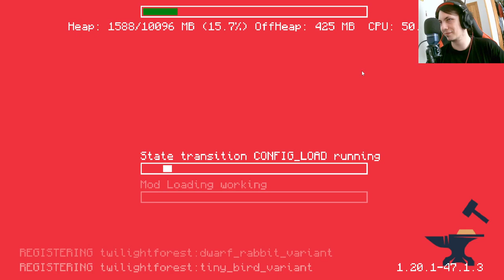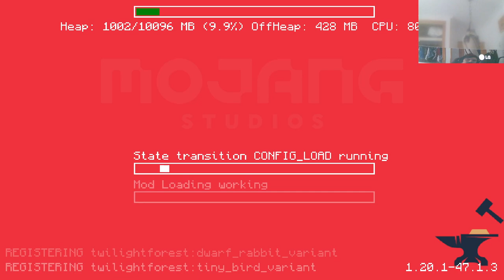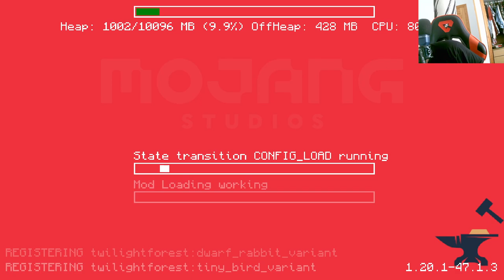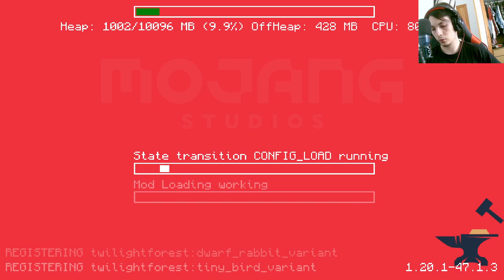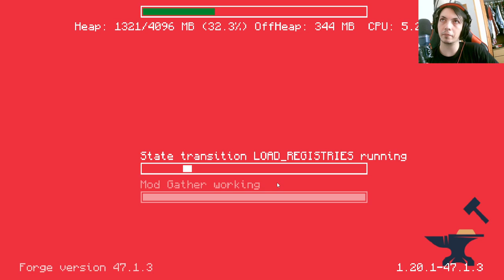RedLand: Nueva Deidad 🌟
¡Explora el capítulo de la serie Minecraft "RedLand" con el paquete de mods All the mods 9 en la versión 1.20, donde encontramos a nuestra nueva deidad! 🎮🔥👑